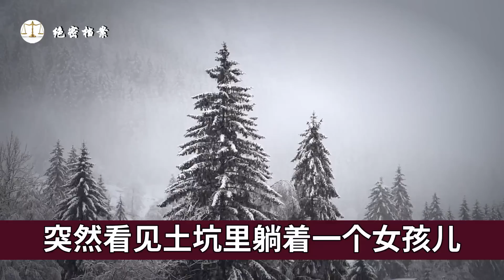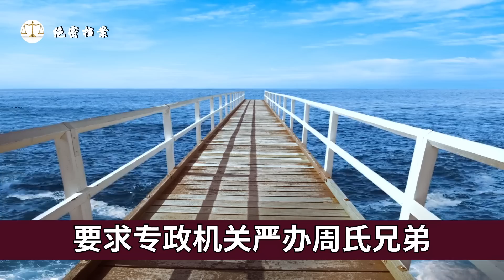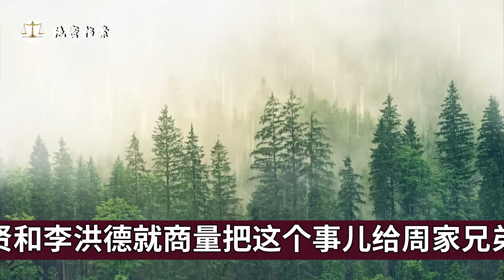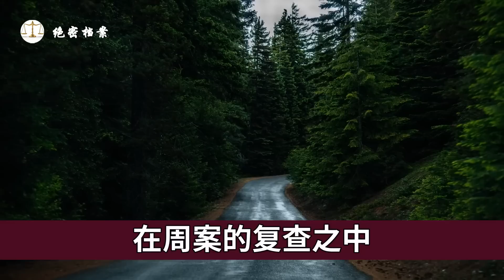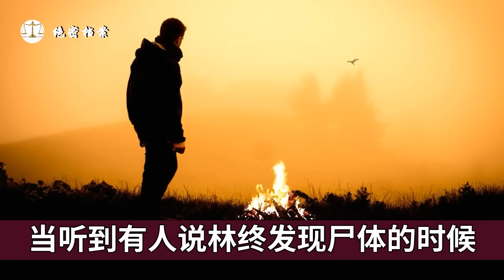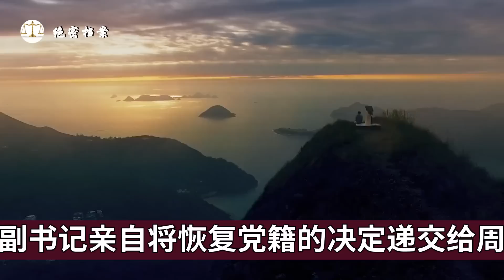沉冤二十载,昭雪待何日。跨越四分之一世纪的惊天冤案，令人心痛！